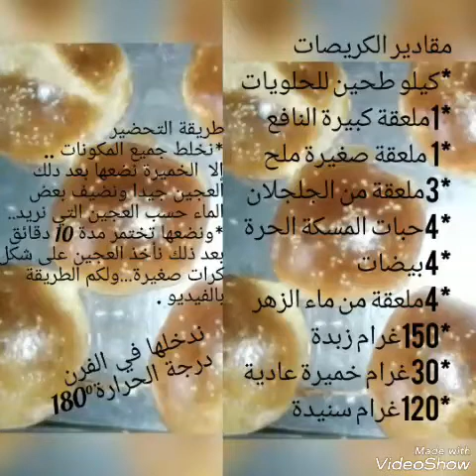brioche maroccain بريوش أو قريشلات👌خبز الحليب الرائع هش وخفيف جدا كالقطن للفطوربمكونات موجودة منزلية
طريقة سهلة ورائعة مجربة وناجحة %100 للكريصات بالسمسم اbrioche au chocolat,
brioche sail,
brioche suisse,
brioche liquide,
brioche facile,
brioche recette,
brioche au pomme,
brioche au beurre,
brioche au fromage,